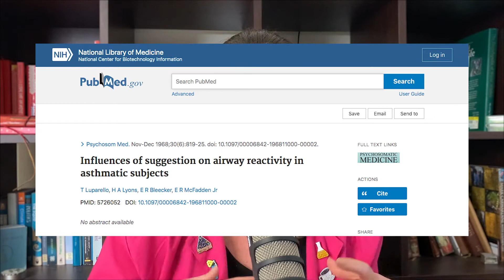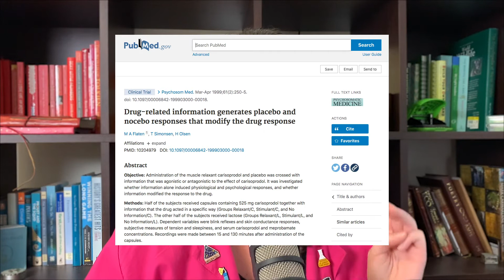What is the nocebo effect? (The placebo and nocebo effect part 2)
So, what is the nocebo effect exactly and how can it impact you? In part 2 of this 2-part series we look at three examples of the nocebo effect with experiments that illustrate the "dark side" of this mind over matter psychology phenomena.

If you'd like to find out more about the placebo and nocebo effect and read up on these experiments here's some links to get you started:

3) Drug-related information generates placebo and nocebo responses that modify the drug response

Looking for science-based fitness guidance, career coaching and self-care strategies? Explore our products, including free workouts and group training opportunities along with special offers to unlock a healthier, more empowered you. to find out more.